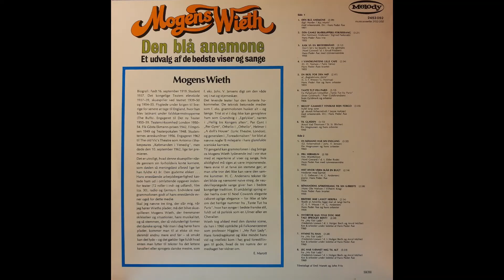Mogens Wieth - Jeg Har Vænnet Mig Til Alt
Kunstner: Mogens Wieth
Fra: My Fair Lady
Originalforfatter: Frederick Loewe
Dansk tekst: Holger Bech og Arvid Müller
Kor og orkester under ledelse af Hans Peder Åse
Opsamlingsalbum: Den Blå Anemone - Et Udvalg Af De Bedste Viser Og Sange
Udgivelsesdato for sang: 1960